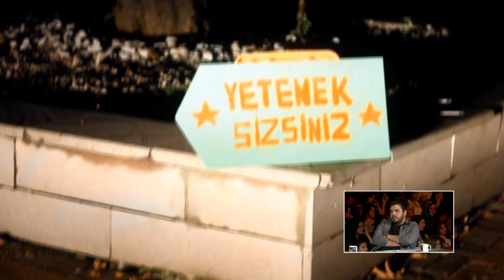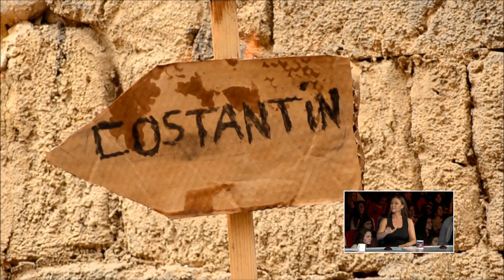Yetenek Sizsiniz Türkiye - Mahmut Kotan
Yetenek Sizsiniz Türkiye’de gizli kalmış yetenekleri bu sezon Acun Ilıcalı, Eser Yenenler, Özgü Namal ve Murat Boz keşfedecek.

Alp Kırşan’ın sunduğu Yetenek Sizsiniz'e yurtdışından gelecek özel gösteriler, sürpriz yetenekler ve jürinin neşesi damga vuracak...
Heyecanla beklenen Yetenek Sizsiniz Türkiye ile her Cumartesi - Pazar TV8 ekranlarında beraberiz..